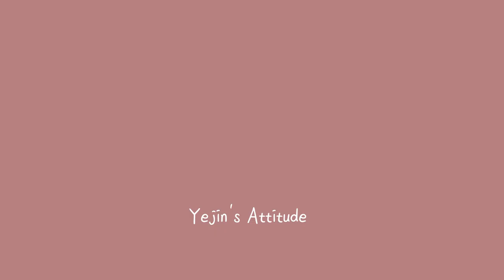강의는 초반 5분에 결정된다 1탄 / 실제강의영상 / 강의 한잔☕️ 어떠세요?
애티튜드(attitude) 는 삶을 살아가는 태도, 자세, 몸가짐 이런 뜻이 잖아요?
저의 그러한 애티튜드를 영상으로 담고자 하는 마음으로
예진+애티튜드 → '예티튜드' 라는 이름을 새롭게 시작합니다!

그리고 앞으로 다양한 영상을 기획중에 있어요!
오늘 첫 업로드하는 '강의한잔☕️'은 예비강사, 현직 강사분들에게 도움될 수 있는 이야기들을저와 함께 커피마시면서 좀 더 편안하고 어렵지 않은 내용으로 구성하는 영상들이에요. 앞으로 꾸준히 업로드 하겠습니다!(열심히 기획중이에요! 여러분들에게 도움될 수 있는 이야기들이 어떤걸까?하면서 말이죠~)

오늘은 강의할때 '초반 5분'에 알아두면 좋은 사항들~ 올려봅니다!
다음 2탄 영상도 있으니 많이 시청해주세요^^ 응원의 한마디는 큰 힘이됩니다!